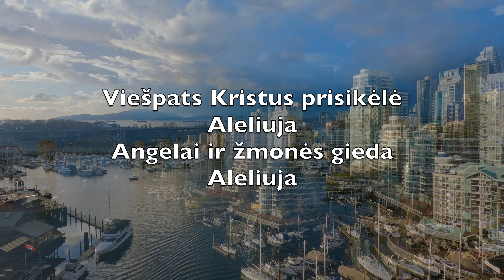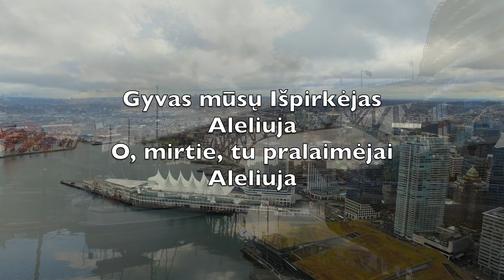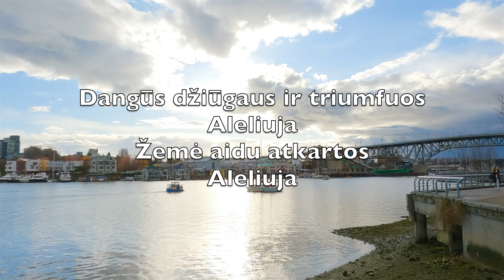Viešpats Kristus Prisikėlė (Christ The Lord Is Risen Today) - Karaokė Alto Saksofonas V1 LiS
Alleluia
Sons of men and angels say
Alleluia
Raise your joys and triumphs high
Alleluia
Sing, ye heavens, and earth, reply
Alleluia

Alleluia
Where, O death, is now thy sting
Alleluia
Once He died our souls to save
Alleluia
Where thy victory, O grave
Alleluia

Alleluia
Fought the fight, the battle won
Alleluia
Death in vain forbids His rise
Alleluia
Christ hath opened paradise
Alleluia

Alleluia
Following our exalted Head
Alleluia
Made like Him, like Him we rise
Alleluia
Ours the cross, the grave, the skies
Alleluia

Alleluia
Praise to Thee by both be given
Alleluia
Thee we greet triumphant now
Alleluia
Hail the Resurrection, thou
Alleluia

Alleluia
Everlasting life is this
Alleluia
Thee to know, Thy power to prove
Alleluia
Thus to sing, and thus to love
Alleluia

Viešpats Kristus prisikėlė
Aleliuja
Angelai ir žmonės gieda
Aleliuja

Dangūs džiūgaus ir triumfuos
Aleliuja
Žemė aidu atkartos
Aleliuja

Baigtos Išpirkėjo kančios
Aleliuja
Didžią pergalę jau švenčiam
Aleliuja

Jo agonija baigta
Aleliuja
Blogio skraistė nuplėšta
Aleliuja

Gyvas mūsų Išpirkėjas
Aleliuja
O, mirtie, tu pralaimėjai
Aleliuja

Sielai laisvė išpirkta
Aleliuja
Įveikta mirties galia
Aleliuja